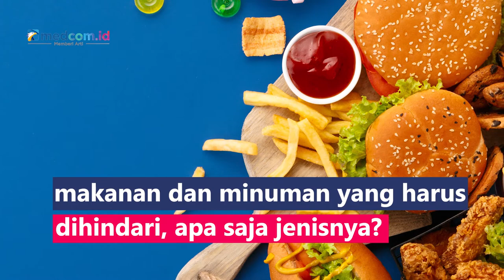Jenis Makanan dan Minuman yang Menyebabkan Kulit Wajah Kusam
Kulit kusam kerap menjadi masalah bagi sebagian orang. Ada berbagai faktor yang memicu kondisi kulit wajah terlihat kusam, seperti kondisi hormon, cuaca, gaya hidup, makeup yang tidak sesuai. Agar wajahmu tidak terlihat semakin kusam, ada beberapa makanan dan minuman yang harus dihindari, apa saja jenisnya?
1. Makanan dengan kandungan garam yang tinggi seperti keripik
2. Makanan manis seperti es krim, kue, permen, dan cokelat
3. Makanan yang mengandung banyak minyak seperti gorengan
4. Minuman beralkohol menghambat hormon anti-diuretik
5. Minuman berkafein mempengaruhi elastisitas dan kolagen pada kulit
6. Minuman bersoda mengganggu keseimbangan asam-basa pada kulit